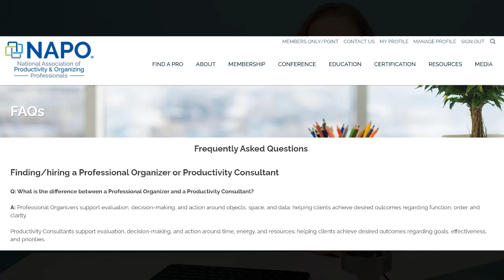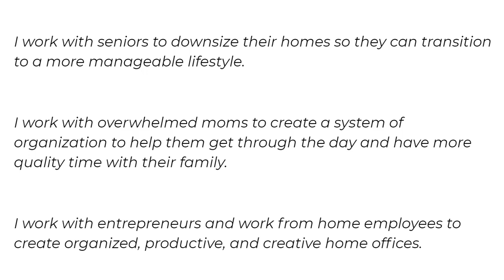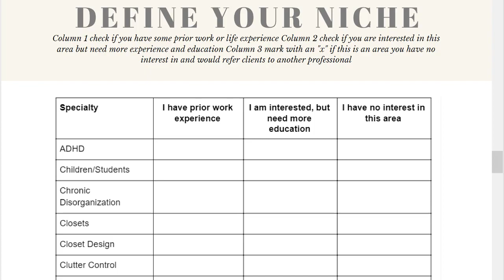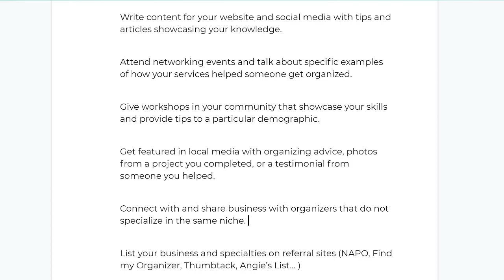What Type of Professional Organizer Should you be?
Tools for deciding what type of Professional Organizer should you become. Determine what skills do you already have that could help you start a career as a professional organizer.

🙌Want to launch your Professional Organizing career?  Get your free copy of the Professional Organizers Launch Guide!

Katherine Lawrence's channel is your hub for professional organizing, decluttering, and downsizing. Whether you're aspiring to start an organizing career, struggling with chronic disorganization, or seeking personalized coaching, I provide insights, courses, and compassionate solutions to guide and empower you in your organizing journey.